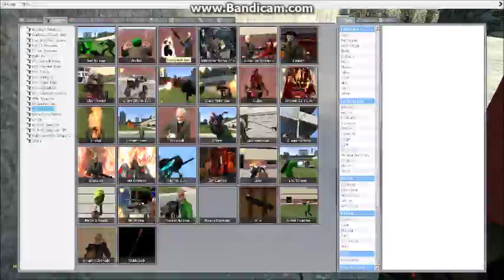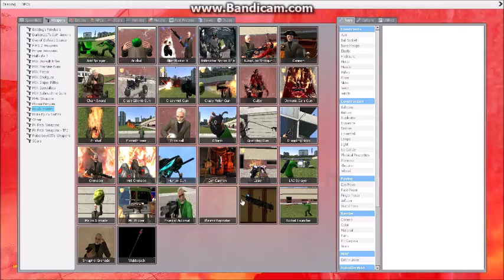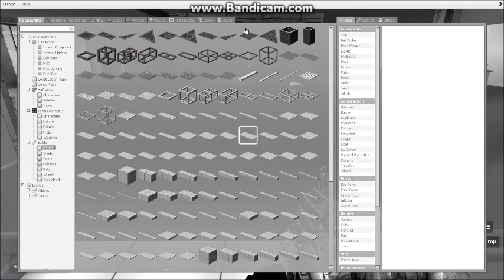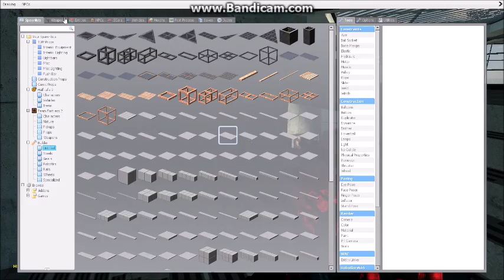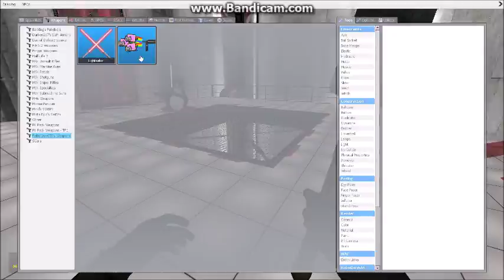Garry's Mod - BREAKING ALL THE RULES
I broke all the rules. I used props and I used weapons that kill everyone. Are you proud of me?